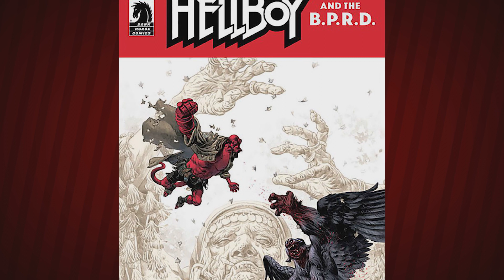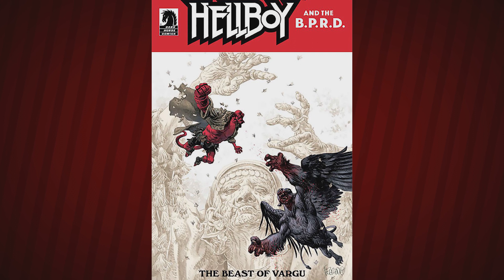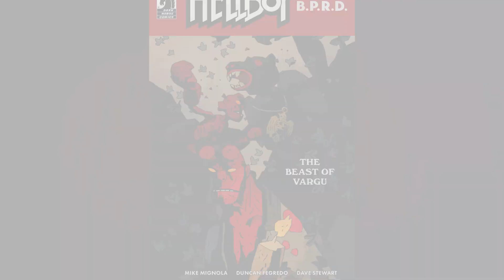Discussion (Spoilers): Hellboy & The B.P.R.D. The Beast of Vargu One Shot MIGNOLAVERSE.COM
Dan and Alex take some time to discuss the newest issue of Hellboy and the BPRD: The Beast of Vargu.